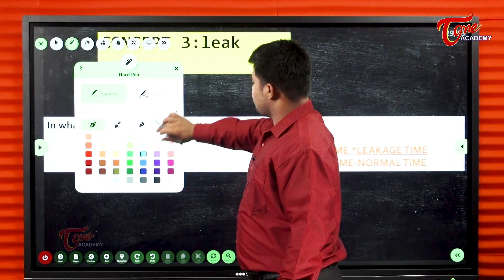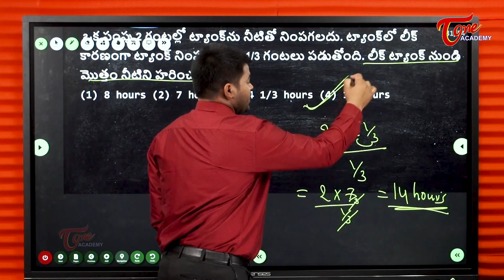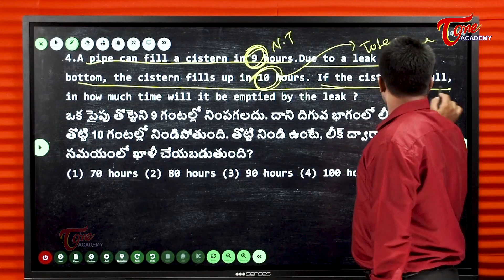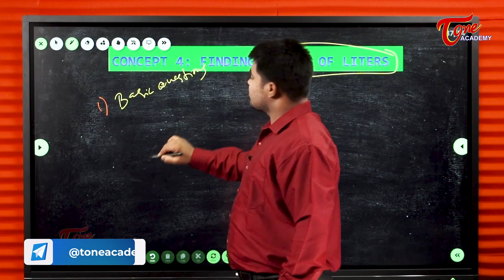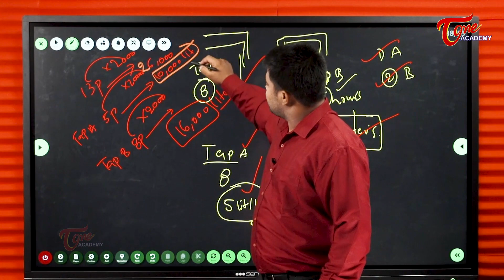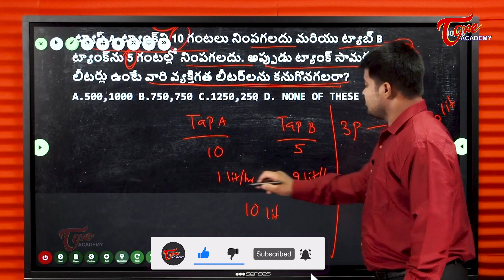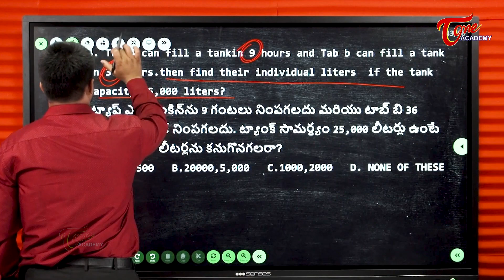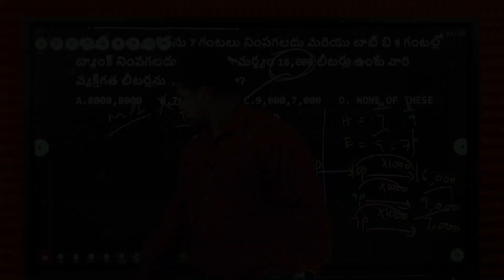Pipes & Cisterns - Leaks, Filling The Tank | Arithmetic | Tone Academy | Vinay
Pipes and Cisterns - Leaks deals with solving problems based on the time taken for filling or emptying a tank with leaks.

Learn the tips and tricks for easy learning of this tricky topic.